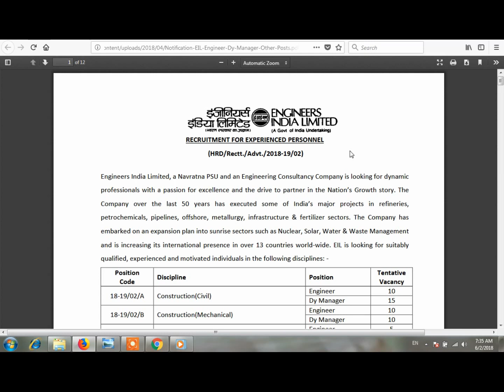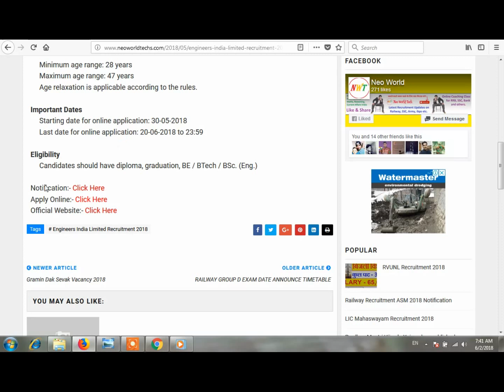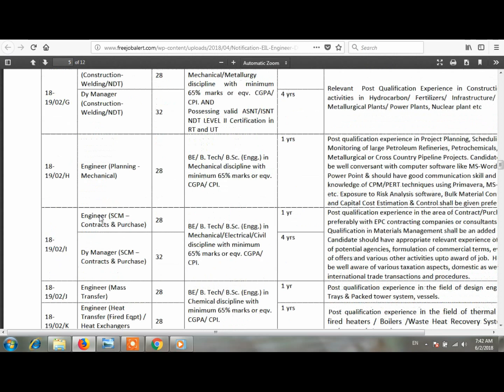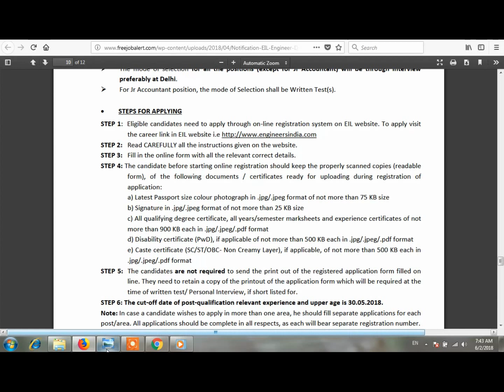Engineers India Limited Recruitment 2018 // Latest Govt Jobs // Sarkari Naukari